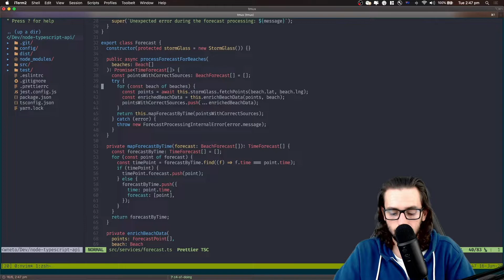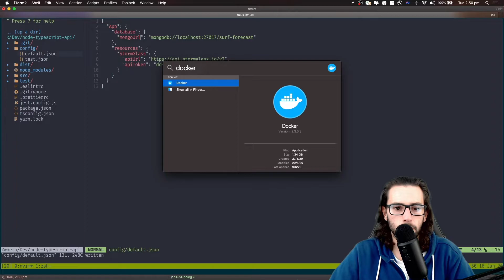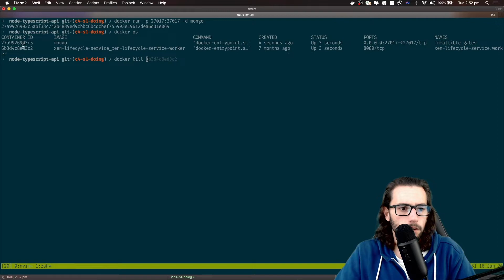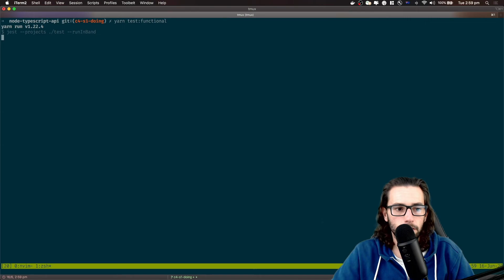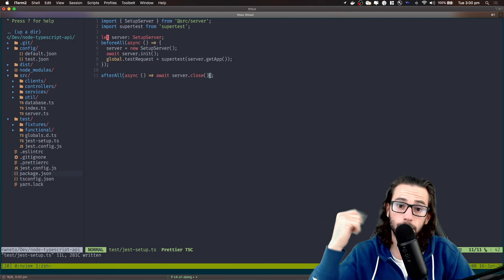Node.js API [C04P01] - Configurando MongoDB com Node js e Typescript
Na primeira parte do quarto capitulo seguimos em nossa jornada para fazer o teste de integração de ponta a ponta passar e agora é hora de adicionar o banco de dados. Será utilizando MongoDB, nesse video vamos ver como configurar o MongoDB com Node js e Typescript.